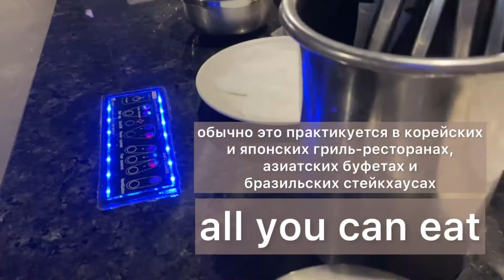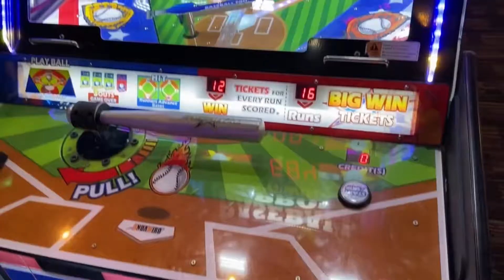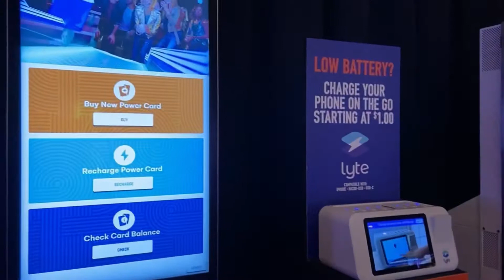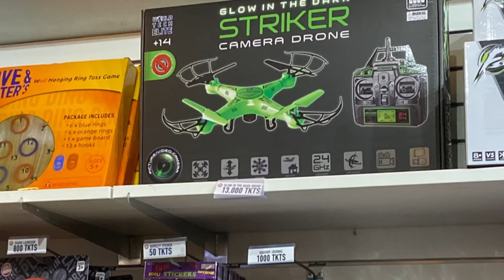🇺🇸Будничный досуг американцев в маленьком городке на юге США. Корейское BBQ. Азартные игры.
Ребята, в этом видео делюсь с вами одним из примеров американского досуга в будние дни

Hi! I am Kseniya and I'm a 🇺🇦 expat in USA, GA 🇺🇸
I'm giving away a part of my precious time to share some aspects of my life shaped as content on YouTube, so if it resonates with you or is of some use or benefit for you can always treat me with a fragrant mug of coffee or cocoa topped with marshmallows 😋 through this buymeacoffee link. :)